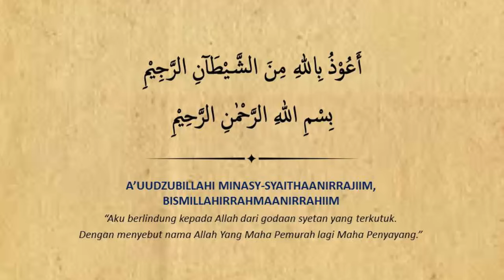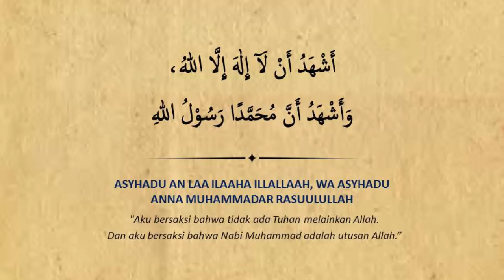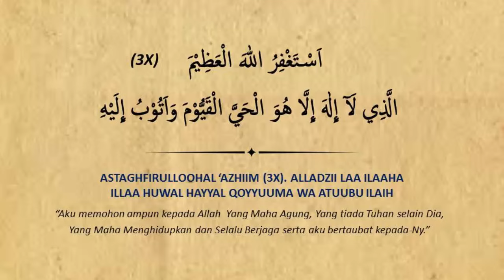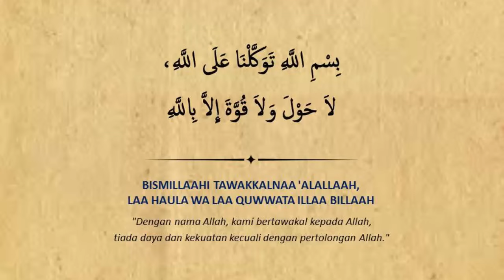BACAAN SYAHADAT DAN ISTIGFAR AKAD NIKAH LENGKAP DENGAN ARTINYA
TUNTUNAN KALIMAH THOYYIBAH ISTIGFAR SEBELUM AKAD NIKAH LENGKAP